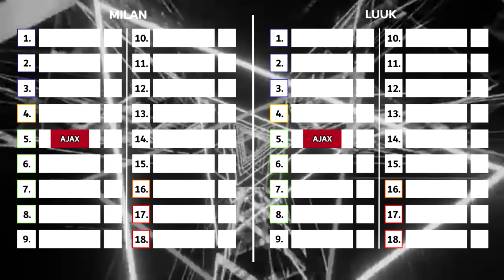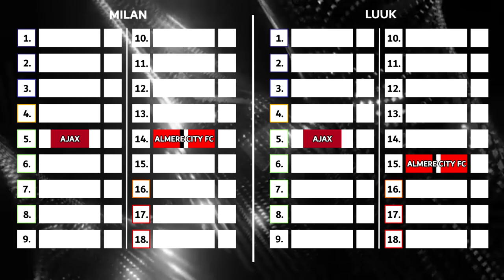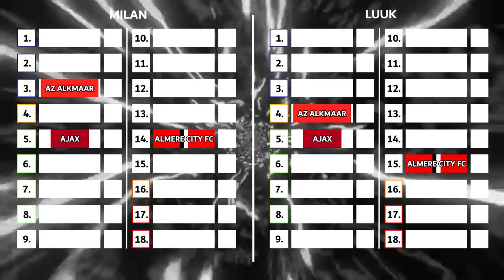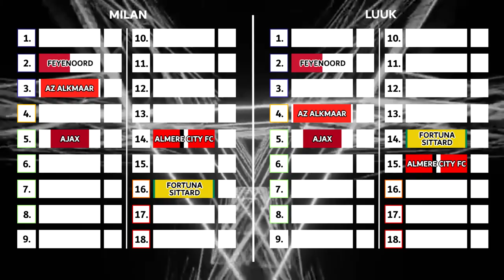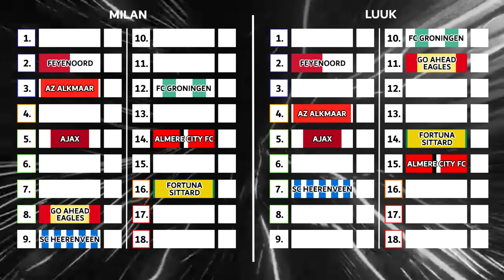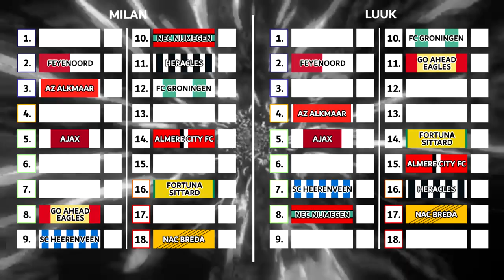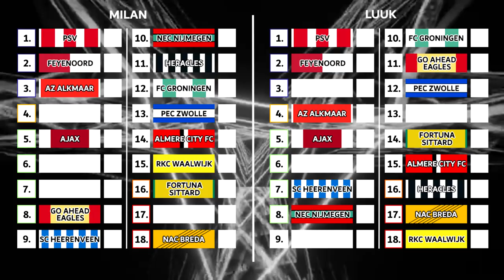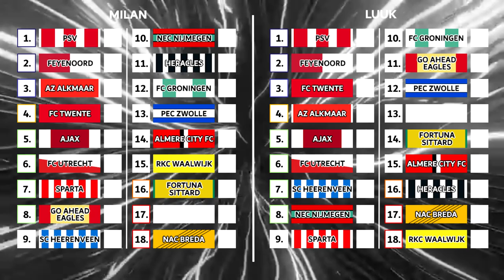DIT WORDT DE EINDSTAND VAN DE EREDIVISIE 24/25! - EREDIVISIE VOORSPELLEN EXTRA